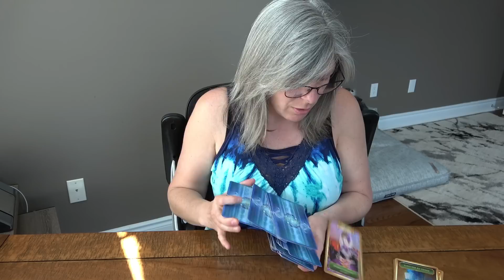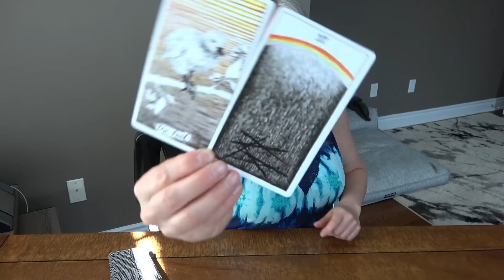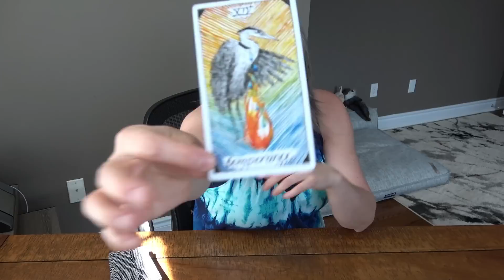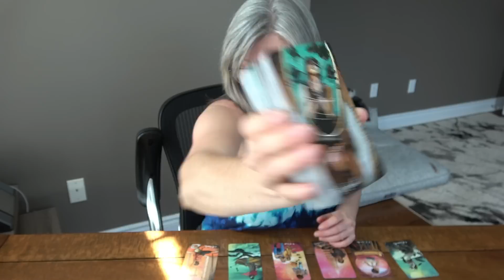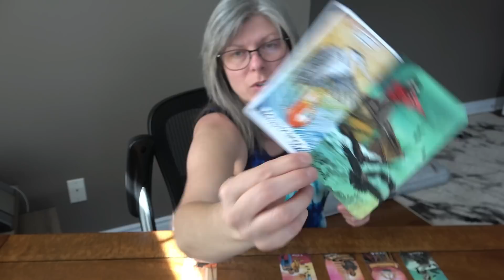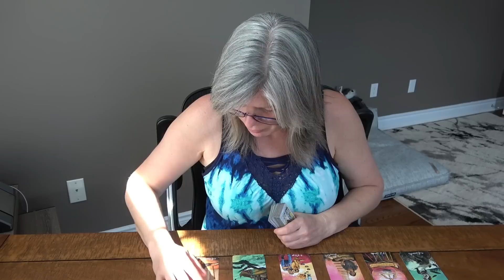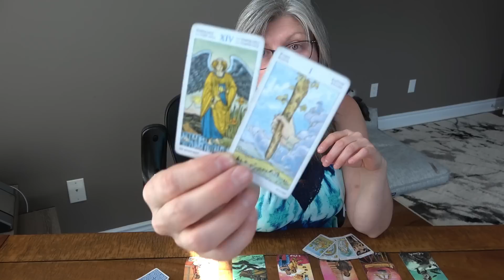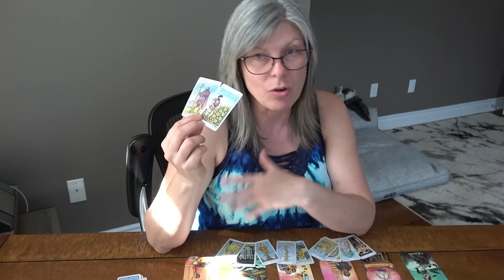Sagittarius - Your Blind Spot, The Hardest Road Leads To Freedom.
Lots of love to anyone who this reading resonates for.
Sagittarius, Weekly general tarot/energy reading.
Take what resonates, stick the rest in the trash.

My Tarot and Oracle Decks:

Tarot Decks
-Tarot of Dreams

-SpellCaster’s Tarot

-Shawdowscapes Tarot

-Starman Tarot

Oracle Decks
-Archangel Oracle Cards

My Chart for those that are curious:
Sun:  Aries
Moon: Taurus
Rising: Gemini
Mars: Gemini
Venus: Gemini
Mercury: Aries
Jupiter: Capricorn
North Node: Aquarius
South Node: Leo
Vertex: Scorpio

My:

1st House: Taurus
2nd House: Gemini
3rd House: Cancer
4th House: Leo
5th House: Virgo
6th House: Libra
7th House: Scorpio
8th House: Sagittarius
9th House: Capricorn
10th House: Aquarius
11th House: Pisces
12 House: Aries